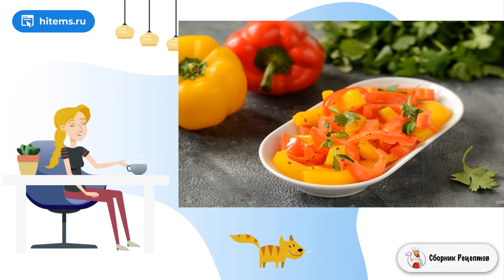Соте из перца. Вкусные и простые рецепты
Предлагаю попробовать соте из сладких перцев. Это очень простое и быстрое блюдо. Хорошо подойдет в качестве дополнения к основному. Получается очень вкусная закуска!

Ингредиенты:
Перец болгарский — 2 Штуки,
Масло растительное — 2 Ст. ложки,
Орегано — 1/4 Чайных ложки,

Самые простые рецепты, Дома рецепт, Быстрые рецепты, Очень вкусный, Простой вкусный рецепт, Праздничный стол, Домашних пошаговый рецепт, Готовить дом, Домашняя рецепт пошагово,